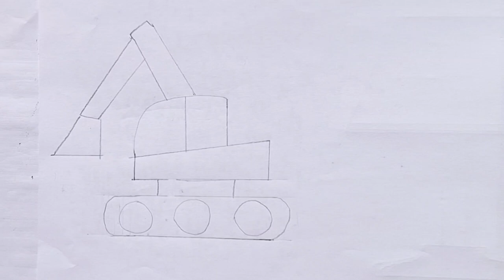Excavator Drawing,painting and coloring for kids| Toddler| how to draw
Hello everyone! Today I'm drawing a excavator this look colorful, and beautiful love drawing and painting, please try to draw, paint with m.